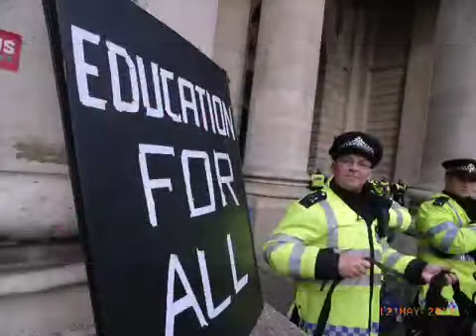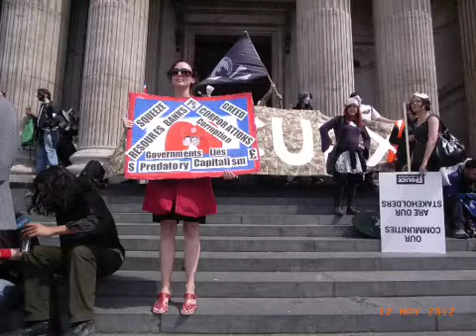Occupy LSX 12M Bank of England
Images of the Occupy LSX event in 12 of May 2012.